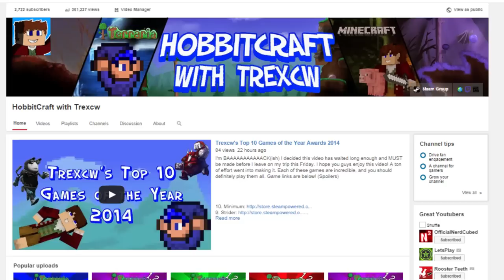The 100,000 Block Journey: Intro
What do you guys think of the new series?